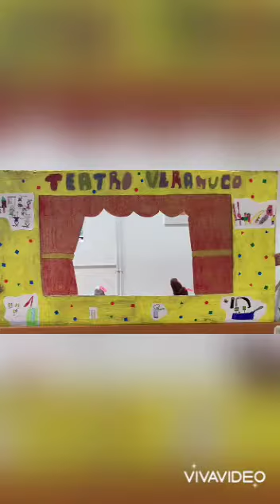CALLEALTERO 28/07 | VERANUCO 2021